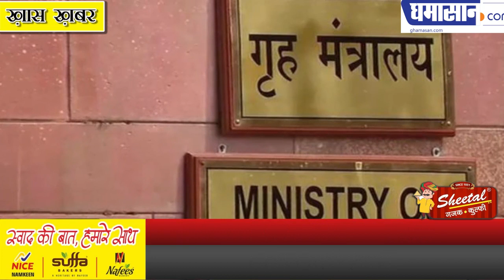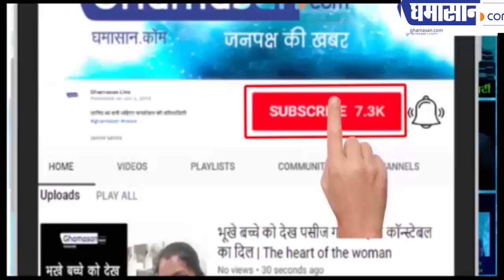देशभर के थानों में अब बनेगी महिला डेस्क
मोदी सरकार की नई घोषणा